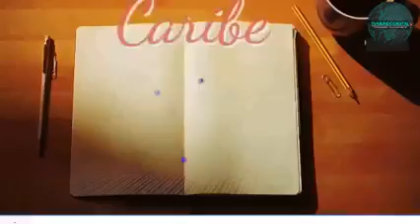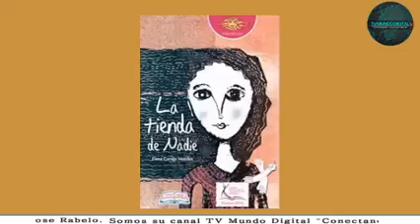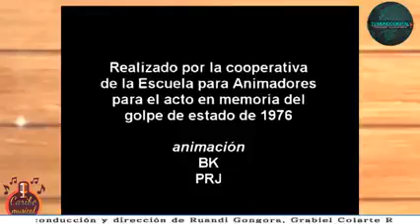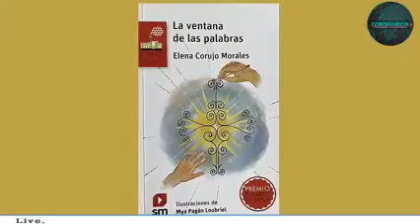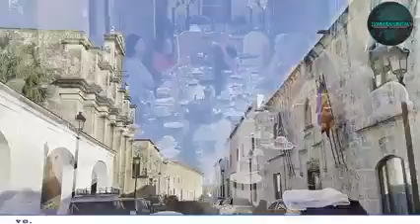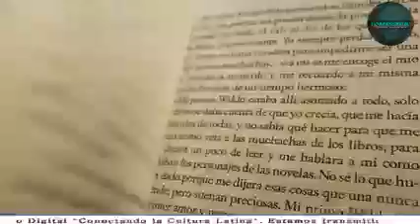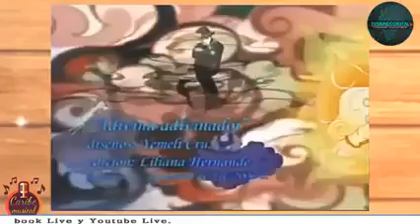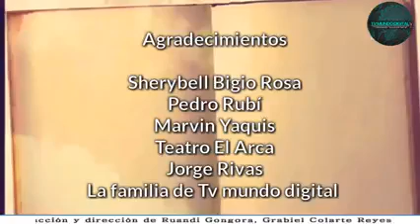Cuento Caribe 1 programa del año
👋👋Hola amigos hoy domingo el Programa Cuento Caribe,transmitido por el canal Tv Mundo Digital "Conectado la cultura Latina"les invita  a que nos acompañe en esta nueva aventura.
En esta nueva temporada  que comenzamos  hoy  vamos a seguir   vijando por el mundo literario de autores que han trascendido por sus historias, dedicadas principalmente al universo infantil.
El programa  de hoy dedicada al día internacional de la mujer  y  para eso invitamos a una destacada escritora  cubana, acompañenos.

Con la conducción y dirección  de Ruandi Gongora ,Grabiel Colarte Reyes  Jose A. Rabelo  y la producción de Polillada_films, Cuento Caribe y Tv mundo digital.
Los esperamos  este domingo  por Facebook Lite y YouTube
Tv Mundo Digital "Conectando la Cultura Latina"
Centroamérica 13:00 horas
México Centro 14:00 horas
Cuba y Puerto Rico 15:00 horas

🎉Tv Mundo Digital👇👇👇👇
FaTv Mundo Digital "Conectando la Cultura Latina"ltural/

🎉🎉Cuento Caribe 👇👇👇
Correo electrónico: